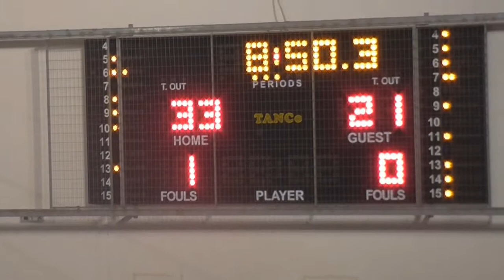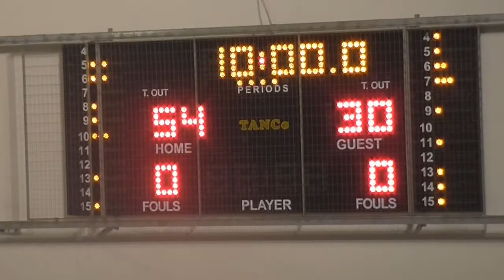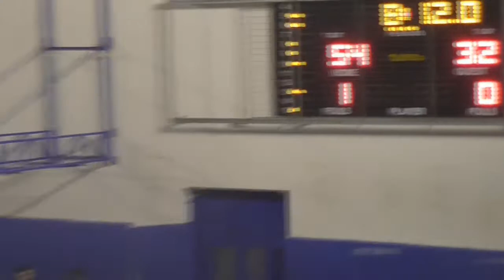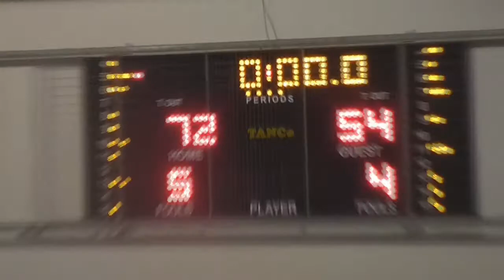Trollakers 72 - 54 Πειρατές | 21η Αγων. BIG League